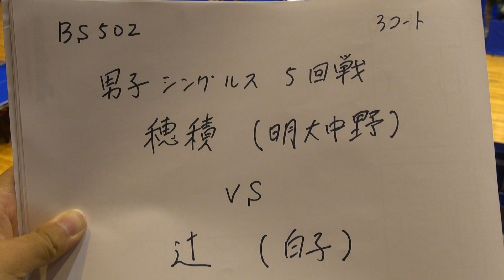2015年IH 卓球 男子 シングルス 5回戦 穂積和也（明大中野）vs 辻智貴（白子）①